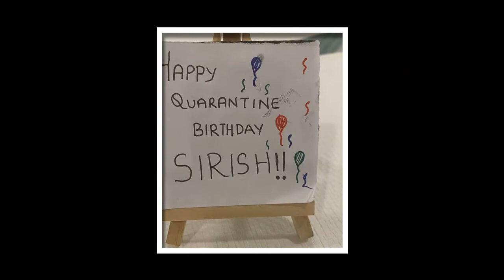Allu Sirish Birthday Celebrations - Allu Sirish on Celebrating 33rd Birthday with Family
Allu Sirish celebrated his 33rd birthday with his family members at his home in Hyderabad. Allu Sirish turned 33 today and had a low-key celebration along with his family members at his home in Hyderabad

copyright statue that otherwise be infringing".

immediately.

Follow on all Social Media for all latest updates.